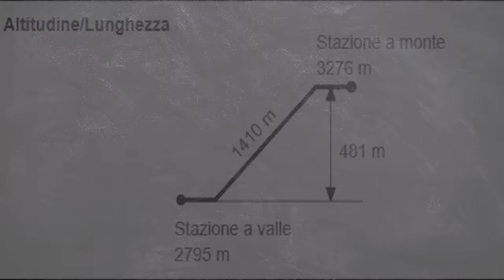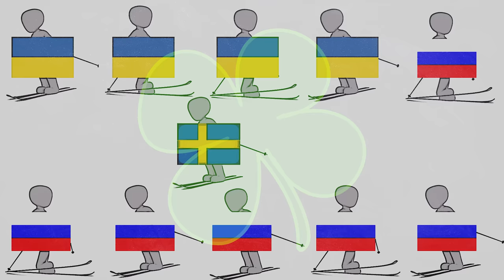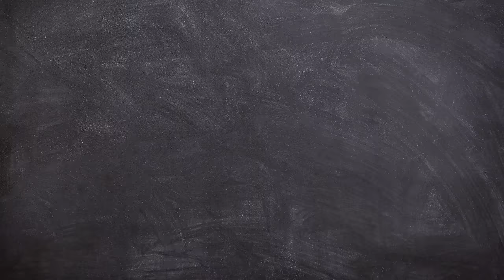La seggiovia impazzita di Gudauri (n.21) Tragicus Disaster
Cari amici,
oggi vi parlerò dell' incidente avvenuto il 16 marzo 2018 alla seggiovia Sadzele, nel comprensorio sciistico di Gudauri.

Credits:

Video at min 02:18 by Gregor Hartl
Photographer Gregor Hartl

valerii-ladomyriak-A9Ci7flea_U-unsplash
Foto di Valerii Ladomyriak su Unsplash

vruyr-martirosyan-56Q7NasRWrc-unsplash
Foto di Vruyr Martirosyan su Unsplash

egor-myznik-7bVQwVwgmhw-unsplash
Foto di Egor Myznik su Unsplash

100_3433
Rugbyxm

1024px-Doppelmayr_Garaventa_Gruppe_Logo.svg(PD)
Logo von Doppelmayr/Garaventa Gruppe

DimitriKumsishvili (PD)
Government of Georgia

1174px-Greater_coat_of_arms_of_Georgia.svg (PD)
Mamuka Gongadze; SVG creator Vakhtang Jokhadze